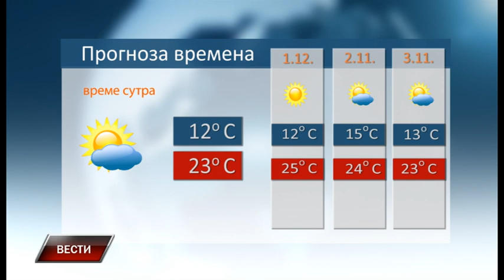Vesti 30 10 2018